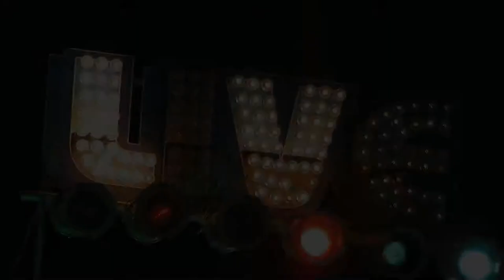The D Las Vegas Casino Owner- Derek J. Stevens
I was a special guest of Stevens for National Finals Rodeo.